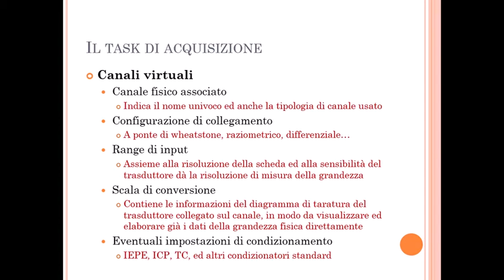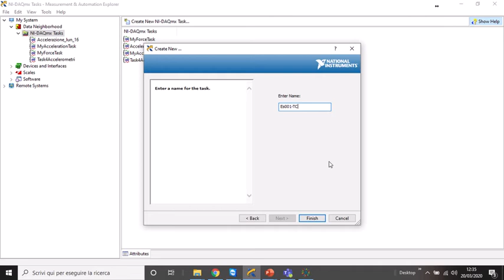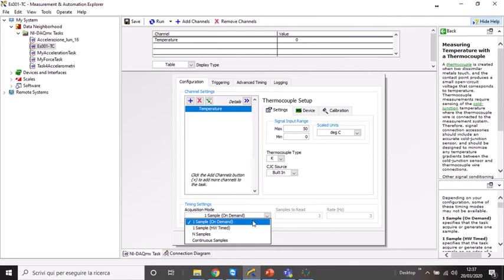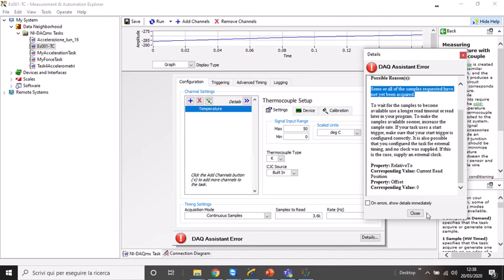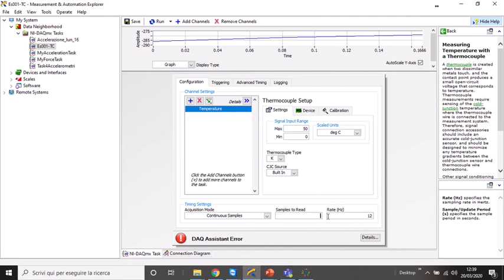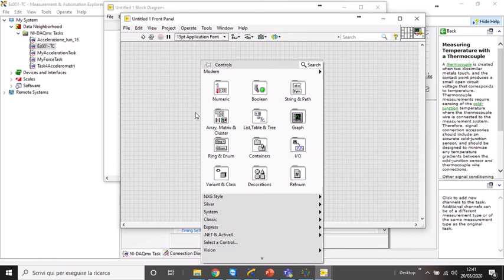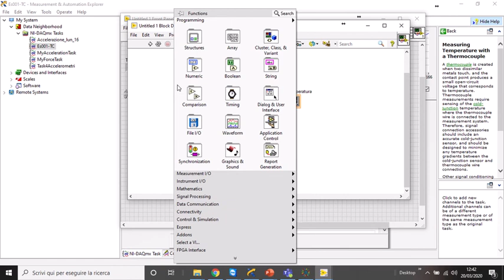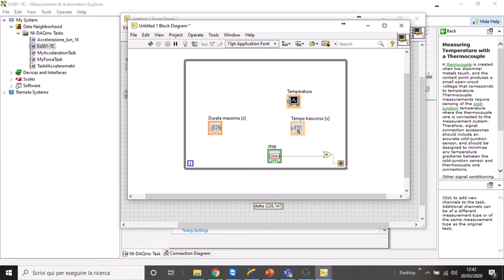L'acquisizione digitale parte 3 i canali virtuali 1/3